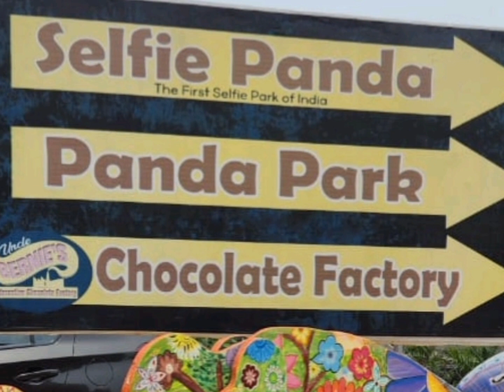A place to visit in Yelagiri part-2 | selfipanda|pandapark| choclatefactory # touristplaceinyelagiri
Children's definitely love this park. And a good place to take photos as the way they have built the park. Must try place for photo lovers.

Inside the park chocolate shop is also there where you can create your own customised chocolate based on the flavour you want.